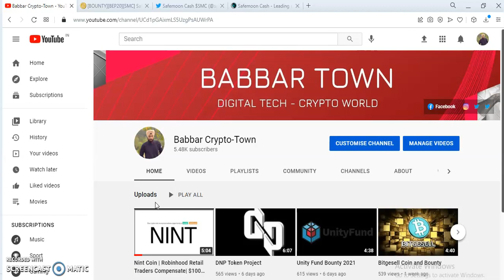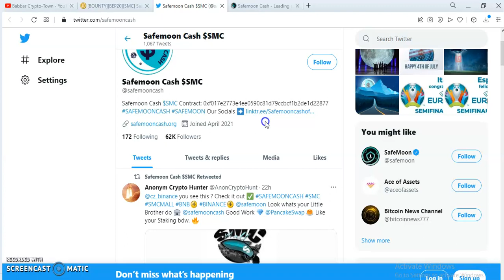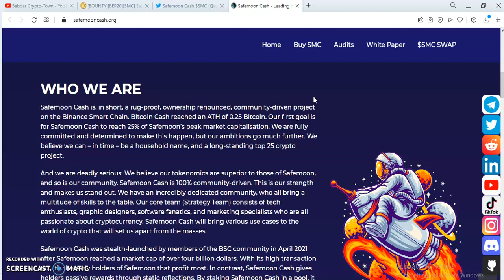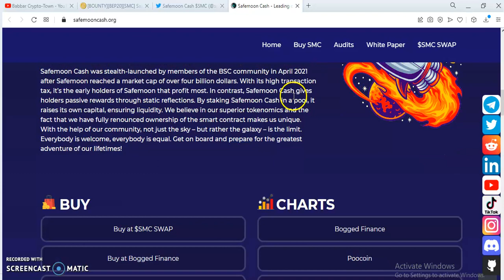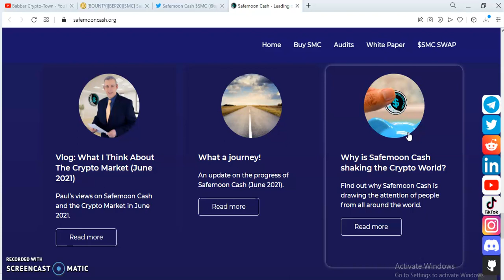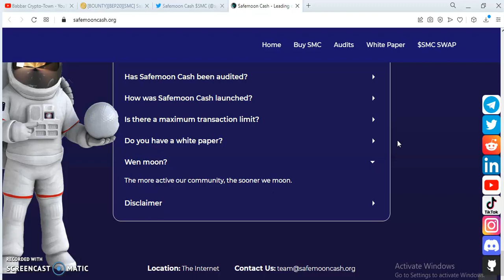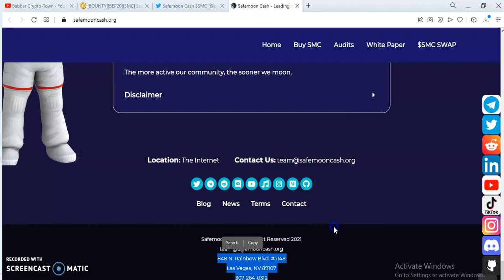SafeMoon Cash Big Project Crypto World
The leading BEP-20 (crypto)currency project with Tokenomics: run and owned by its community.

Safemoon Cash is, in short, a rug-proof, ownership renounced, community-driven project on the Binance Smart Chain. Bitcoin Cash reached an ATH of 0.25 Bitcoin. Our first goal is for Safemoon Cash to reach 25% of Safemoon’s peak market capitalisation. We are fully committed and determined to make this happen, but our ambitions go much further. We believe we can – in time – be a household name, and a long-standing top 25 crypto project.